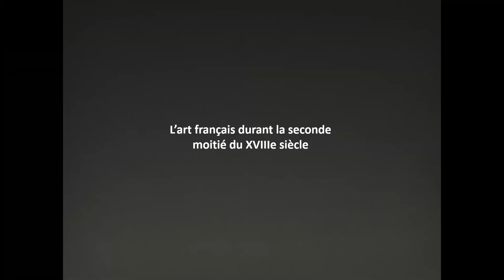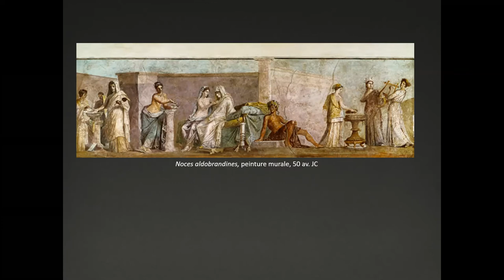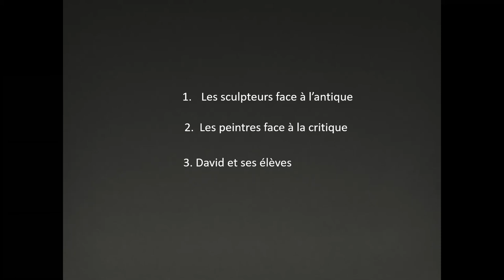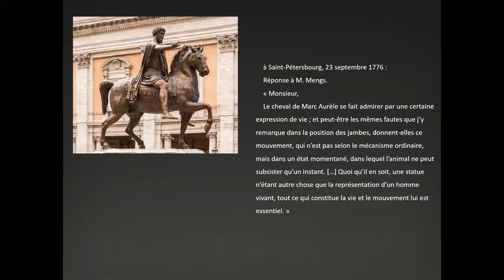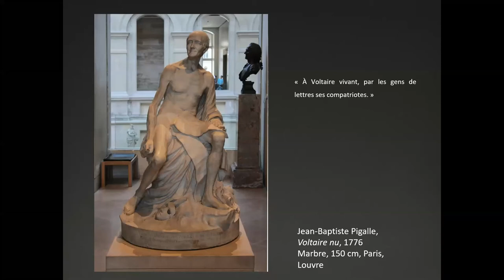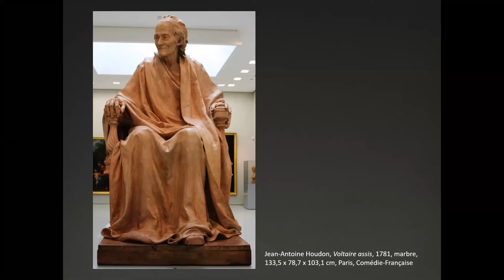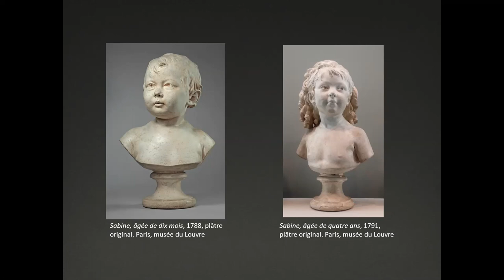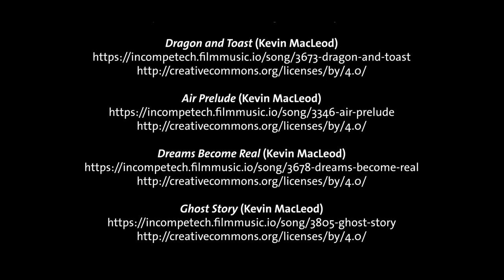23#01. L’art français durant la seconde moitié du XVIIIe siècle (Les sculpteurs face à l’antique)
Ce chapitre XXIII évoque l’art produit en France ou par des artistes français durant la seconde moitié du XVIIIe siècle, en insistant, pour commencer, sur le rapport que les sculpteurs entretiennent avec l’imitation de l’antique (premier épisode).